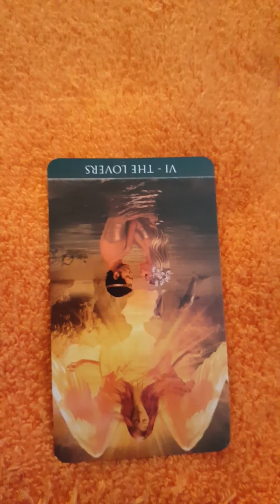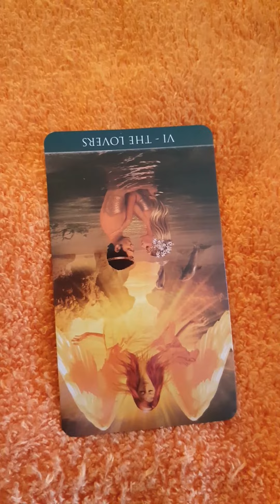Scorpio compatibility with fire signs